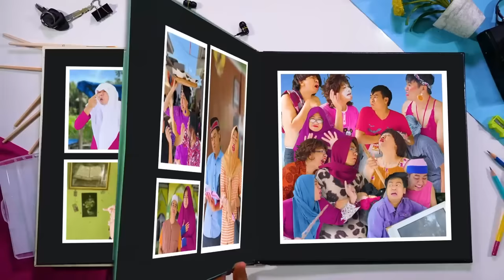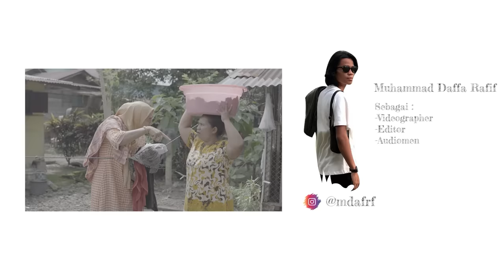STELA BIKIN MASALAH